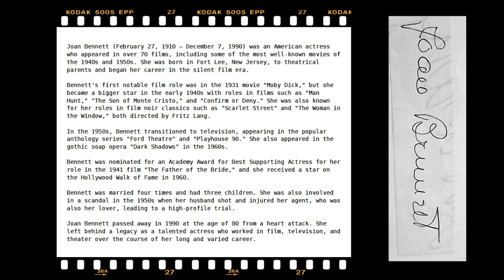Born on this day, actress Joan Bennett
Today, February 27, we remember the birthday and honor the memory of stage, film, and television actress Joan Bennett. Her career was long and varied, as she was at ease doing drama, comedy, and film noir roles. One of her most memorable roles was as Elizabeth Collins in the gothic 1960s soap opera "Dark Shadows."

A little about me. These videos are a fun side project for me. I love researching celebrities and putting together these small tributes or salutes to favorite performers. Not only do I discover lots of things about the celebrities I never knew before, I also get a chance to read other cool newspaper articles as well. I also upload nature videos, cemetery walks, famous graves, and other stuff, too. All of this serves as great mental exercise, keeping the brain active. I am grateful for everyone who takes the time out of their busy day to view my creations.